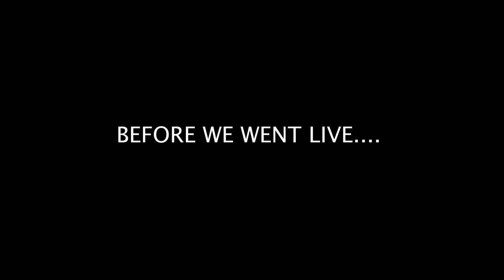6/25/ 2018 Talk up!!! Huckabee,permit patty,priest slaping baby,and Micheal Jackson.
Best talk show ever.